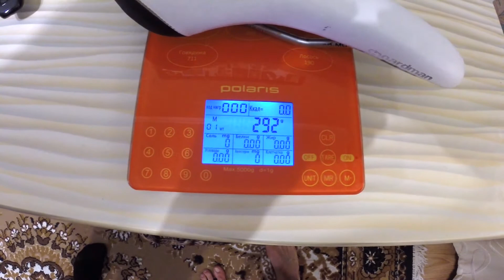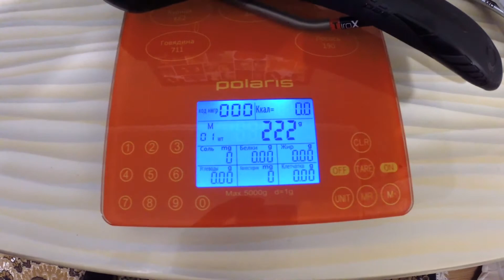Седло PROLOGO Zero-II Pas Tirox